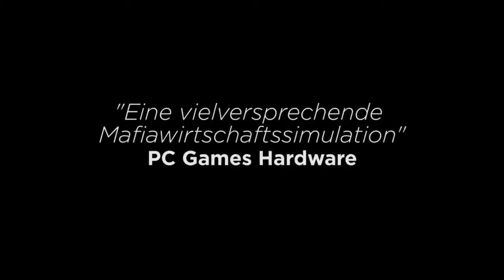Omerta - Official Launch Trailer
Atlantic City in den 20er Jahren: Kriminelle Banden beherrschen die Stadt. Mit illegalen Glücksspielen, hochprozentigen Spirituosen und kriminellen Machenschaften haben es einige wenige bis ganz nach oben geschafft.

Als Einwanderer in diesem Schmelztiegel gestrandet, wollen auch Sie einen Teil des Kuchens abhaben und sich Ihren American Dream von niemanden nehmen lassen. Starten Sie Ihre Karriere mit kleinen Gaunereien, arbeiten Sie sich in der Hierarchie nach oben bis Sie Ihre eigenes Syndikat befehligen. Erweitern Sie in rundenbasierten Kämpfen Ihr Einflussgebiet, schalten Sie andere Gangsterbosse aus und werden Sie zum unangefochtenen Patron von Atlantic City.

Features

- Historisch korrekte Darstellung von Atlantic City und seiner Sehenswürdigkeiten
- Strategischer Spielverlauf: Stadtübersicht, Planung, Ausweitung des Einflussbereichs, Beschaffung von Informationen
- Rundenbasierte, taktisch fordernde Kämpfe mit Deckungssystem und Schleicheinlagen
- 15 einzigartige Charaktere mit jeweils eigenen Persönlichkeiten und Lebensläufen, die der Spieler anwerben und kontrollieren kann
- Rollenspielsystem mit dem der Spieler seine Charaktere entwickeln und deren Ausrüstung verändern kann
- Kompetitiver und kooperativer Mehrspielermodus mit individuellen Gangs
- 15 und mehr Stunden Spielzeit für einen Durchlauf der Solo-Kampagne
- 20 einzigartige Karten, welche den verschiedenen Stadtvierteln von Atlantic City Leben einhauchen